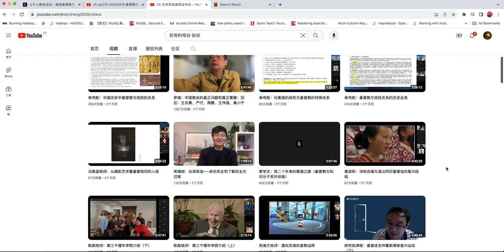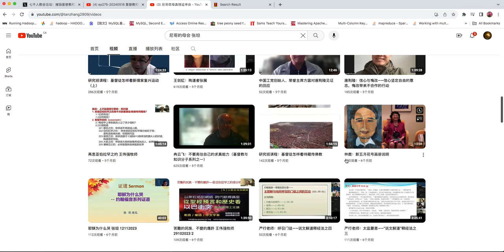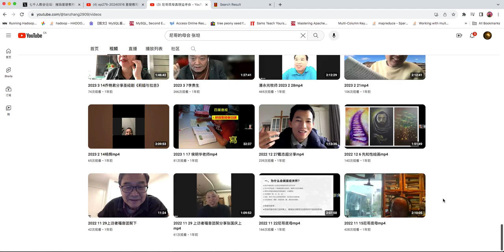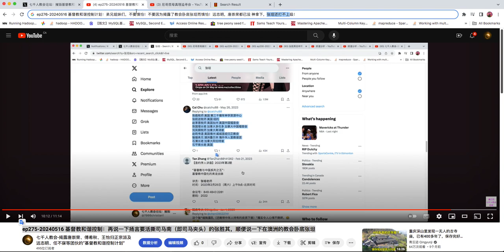ep276-20240516 基督教和谐控制计划：弟兄姐妹们，不要惧怕！不要因为揭露了教会卧底“尼哥底母真理追寻会”的张坦而惧怕！远志明，唐崇荣都已被 神拿下，张坦还打不上级！他下场也会很惨的！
ep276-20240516 基督教和谐控制计划：弟兄姐妹们，不要惧怕！不要因为揭露了教会卧底张坦而惧怕！远志明，唐崇荣都已被 神拿下，张坦还打不上级！他下场也会很惨的！